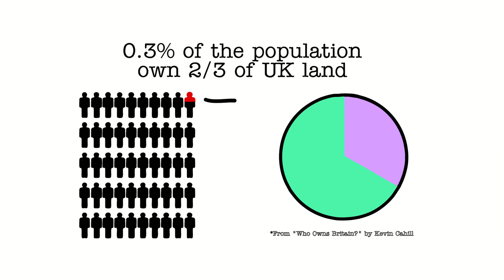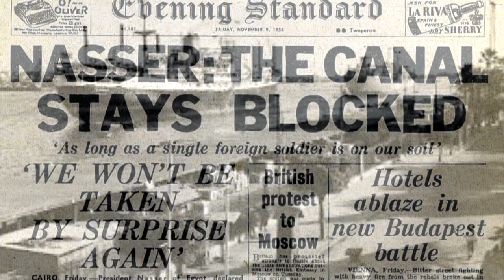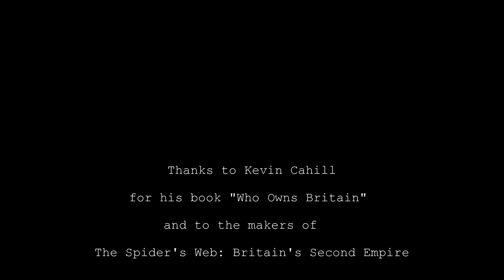England's Mask the documentary: Part 2 of 4 - Easy Money Addiction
Manufacturing in Britain was destroyed in favour of easy money which flowed from a square mile of land known as "The City of London". In part 2 of this documentary, artist Meg Lee Chin provides the history to this addiction that is killing the golden goose of the UK's true wealth which is the creativity, energy and innovation of her citizens.

Thanks to Kevin Cahill for his book "Who Owns Britain" and the makers of the film "The Spider's Web: Britain's Second Empire' for their inspiration and painstaking research.